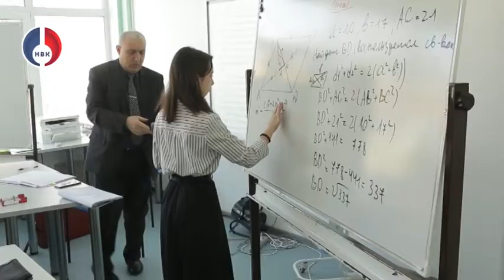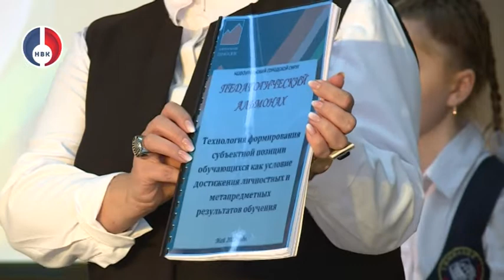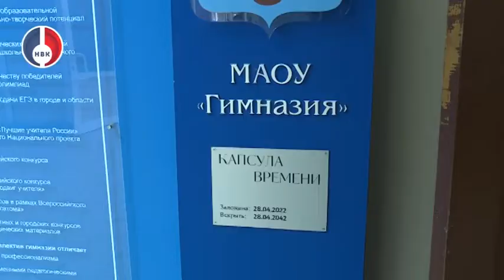30 лет городской гимназии